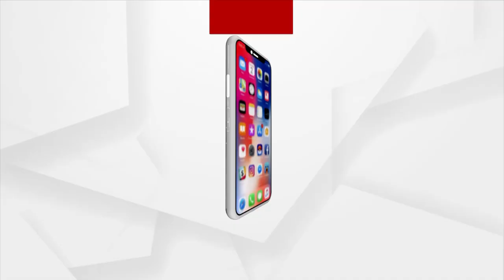Samikhya : ବସ୍ତିର ମାଲିକ !